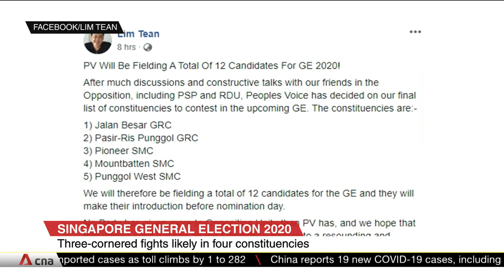Singapore GE2020: Three-cornered fights likely in at least four constituencies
For Singapore's coming general election, three-cornered fights are looking likely in at least four constituencies. The new single-seat ward of Punggol West is one of six wards that the Workers' Party plans to contest, setting up a clash with the Peoples Voice (PV) party. PV chief Lim Tean announced the party is now looking at five constituencies, including Jalan Besar and Pasir-Ris Punggol GRCs, as well as Pioneer and Mountbatten SMCs. The Singapore Democratic Alliance has been active in Pasir-Ris Punggol GRC, and the Progress Singapore Party has indicated its interest in Pioneer SMC.